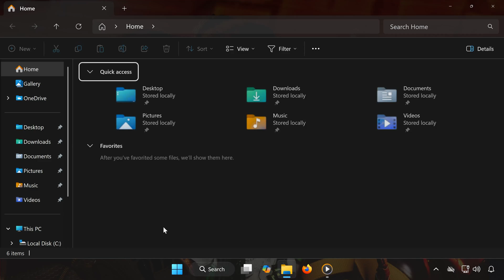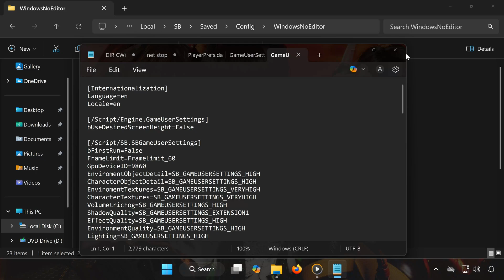Stellar Blade | Dónde están las PARTIDAS GUARDADAS y el archivo de CONFIGURACIÓN en PC🔥✅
En este tutoria aprenderas Dónde encontrar las partidas guardadas y el archivo de Configuracion en Stellar Blade.